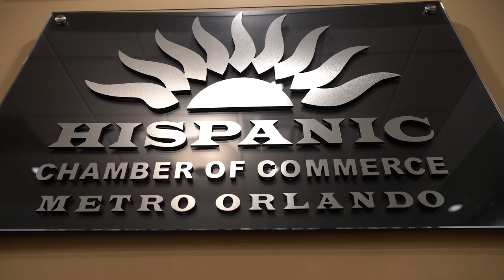The Hispanic Chamber of Commerce Means Connections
The Hispanic Chamber of Commerce of Metro Orlando Means Connections.

Learn.
Network.